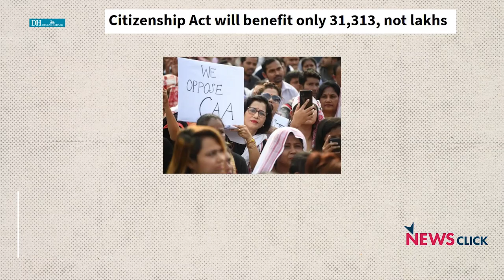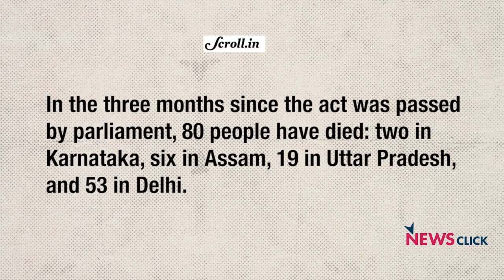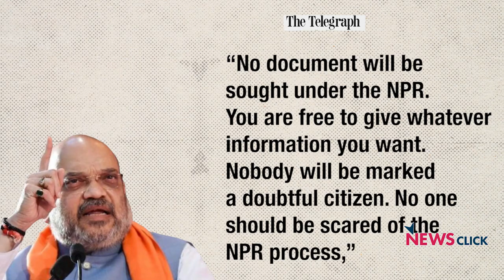क्यों नहीं बन पा रहे हैं CAA के नियम?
नागरिकता संशोधन कानून यानी CAA पारित हुए तकरीबन तीन महीने से अधिक समय हो गए हैं। लेकिन अभी तक इस कानून के नियम फ्रेम नहीं हुए हैं। ऐसा क्यों हो रहा है कि सरकार इस कानून के नियम नहीं बना पा रही है? इन सबके लिए क्या नागरिकता संशोधन कानून के प्रावधान ज़िम्मेदार हैं? इन्हीं सब मुद्दे पर अपनी राय रख रहे हैं वरिष्ठ पत्रकार शोएब दानियाल।